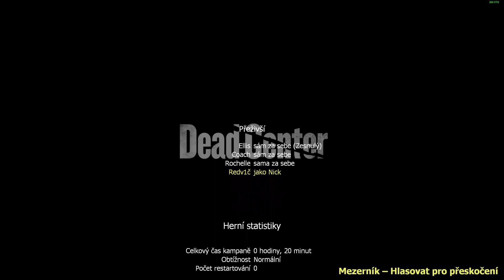HRAJU PROKLETÝ LEFT 4 DEAD 2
► Osobní IG: @adam_klapet
► Gaming IG: @redv1c